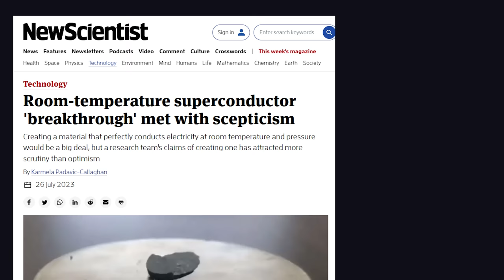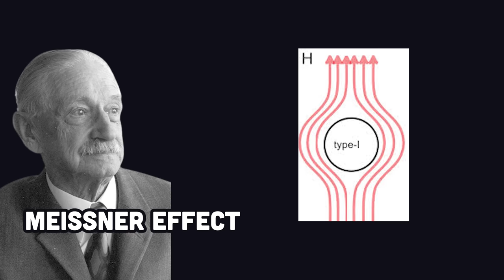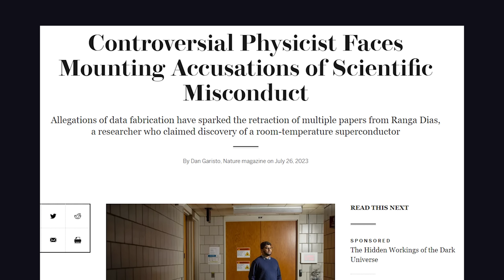"World-changing" LK-99 Superconductor explained quickly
What is a superconductor? LK-99 claims to be the first room-temperature superconductor, and if true, it could revolutionize the direction of technology for humanity.

🔗 Resources

🔖 Topics Covered

-  Quick explanation of superconductors?
- Is LK-99 legitimate?
- Future of quantum computing
- Will hoverboards ever be real?